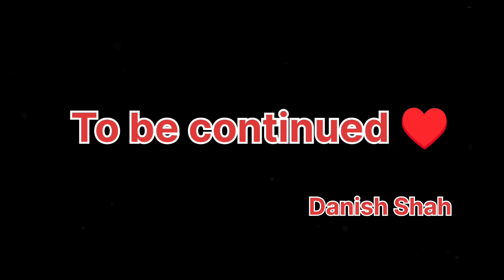Mare Aur Qasid ki Eid ki Shopping Ho Gayi 🛍️||Danish Shah||Funny Vlog||Ramadan Vlogs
I,m Danish From JAMMU and KASHMIR District Poonch This is My Vloging Channel Please Do Support ❤️

Mike: Wireless K8
Tripod: 3360
Phone: Xiaomi Mi 10i
Thumbnail: Snapseed and PixelLab
Video Editing: Capcut and VN

LOCATION: JAMMU and KASHMIR

Daily vlogs
My First Vlog
Village Lifestyle vlogs
Desi Boy's
Village Vlogs
School Life
Funny Vlogs
Danish Shah Vlogs
Danish Vlogs
Family Vlogs
True Friendship
Dost dost ka pyar
                              Love u all Of you♥️